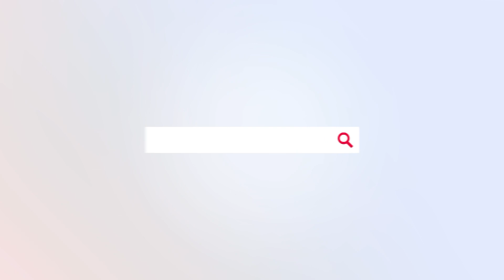सरकारी सम्पत्तिमा मनपरी गर्न पाइन्छ?जनताले हुन्दु राज्य माग्छ भने त्यो नहुने कुरै छैन- मन्त्री आले